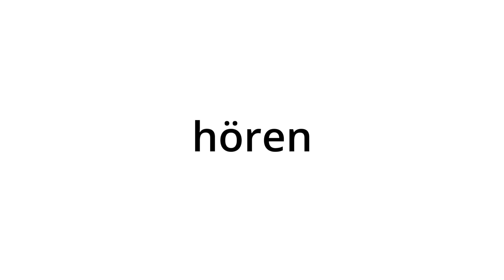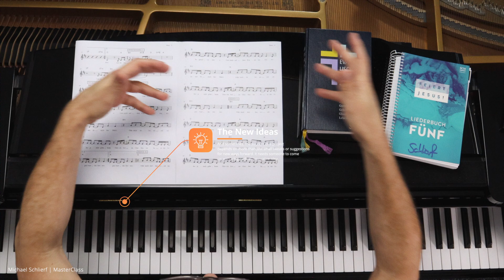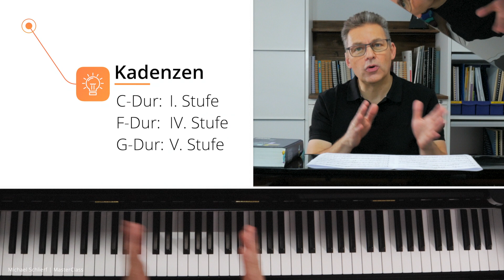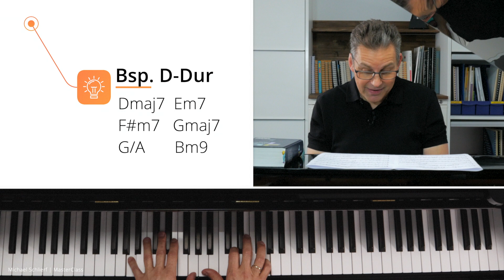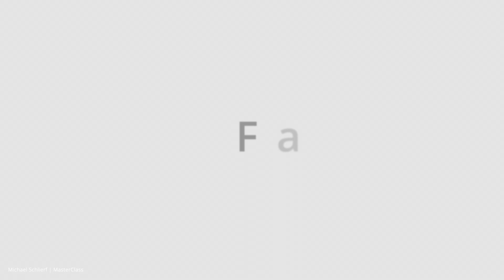1. Einführung | Michael Schlierf Worship-Piano-MasterClass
In zehn Videos der Worship-Piano-MasterClass zeige ich, wie ich an die Ausgestaltung von Worship-Songs herangehe. Jeder Song hat seinen eigenen Charakter – den mit euch zu erfassen und musikalisch zu erarbeiten, ist mein Anliegen, um den Songgenuss und euer Klavierspiel vielfältiger zu machen. Wer Lust auf mehr Infos und Rückmeldung zum eigenen Klavierspiel hat, ist herzlich willkommen, von mir Feed-back in einem persönlichen Coaching zu erhalten.

00:00        Intro
00:08        Einführung 5 Tipps
00:30        Tipp Nr. 1: hören
03:02        Tipp Nr. 2: lesen
04:48        Tipp Nr. 3: analysieren
07:11        Tipp Nr. 4: üben
10:56        Tipp Nr. 5: reflektieren
11:58        Fazit

CCLI-SongSelect – bietet Zugriff auf sehr viele Worship-Songs, viele davon mit Melodie. Die Lieder lassen sich in alle Tonarten transponieren und ausdrucken. Wendet euch an CCLI Deutschland, wenn ihr einen Zugang braucht, er ist sehr hilfreich.

Die Christliche Liederdatenbank ist ein Verzeichnis der Lieder, die man in deutschsprachigen christlichen Gesangs- und Liederbüchern findet. Dort ist angegeben, in welchen Liederbüchern die Songs zu finden sind, ergänzt durch weitere Hintergrundinformationen wie z. B. Bibelstellen.

Wenn ihr die Unterrichtsmaterialien kostenlos anfordern wollt und/oder konkret Hilfe braucht, könnt ihr euch gerne über meine Homepage bei mir melden:
Dort könnt ihr euch auch über einen persönlichen Piano-Workshop informieren. Das geht auch online, falls euch der Weg nach Stuttgart/Eberdingen zu weit ist.  ____________________________________________________________________________